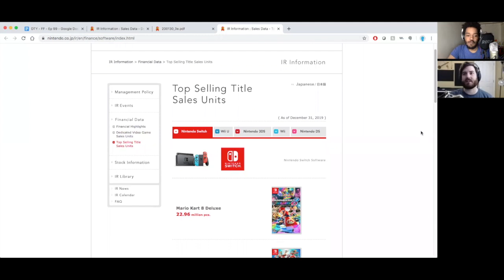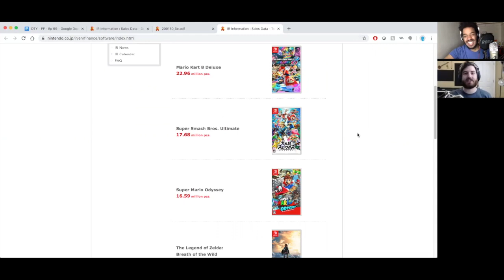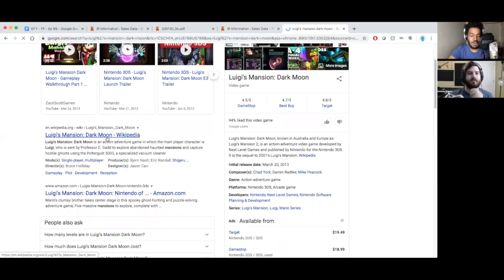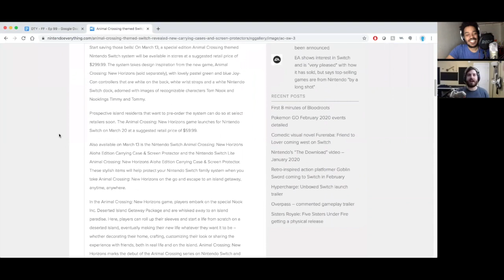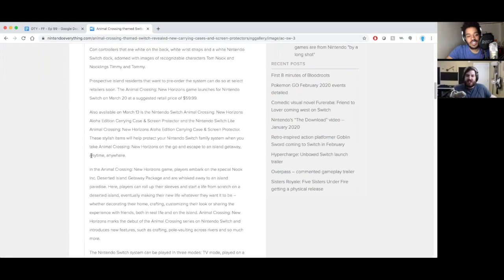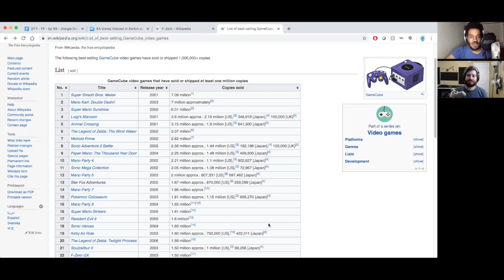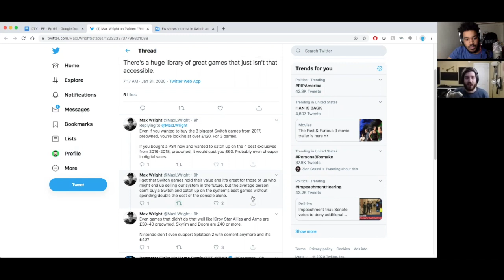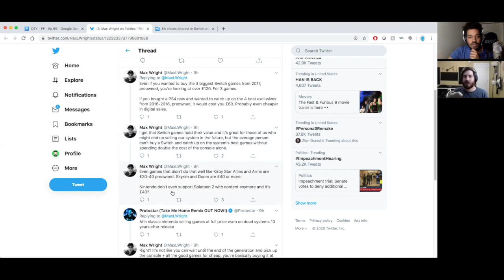Nintendo's BIGGEST Holiday In Years & Pokemon Home Is... Fine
Nintendo released their financial results for the holiday 2019 season, and it was their best performing quarter in over a decade! In this episode, AJ and Parker take a look at what are the best selling Nintendo Switch Games, as well as news on Pokemon Home, Byleth's addition to Smash, and much more! We also read some of YOUR comments from our videos and answer lots of questions from the community.

Timestamps:
0:00 - Housekeeping
1:50 - What we’re playing
8:30 - Nintendo Q3 Results
30:52 - No New Switch Model in 2020
40:00 - Pokemon Home
46:37 - Animal Crossing Switch Model
51:36 - EA On Switch
57:20 - AJ Video Comments
1:22:50 - Parker Video Comments
1:48:27 - Q&A

AMAZON SHOP - Buy what you normally would AND support F4!  ↘️

Like Audio Podcasts?

RATE US ON GOOGLE PLAY!